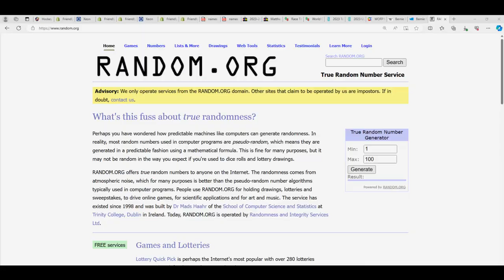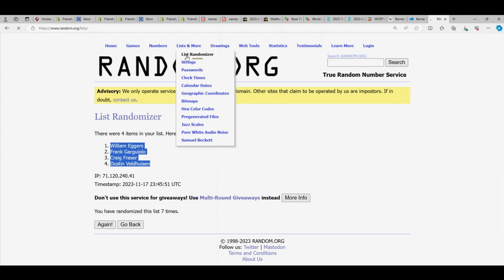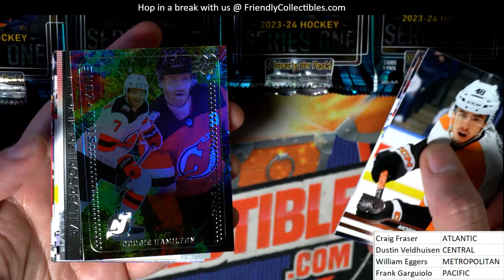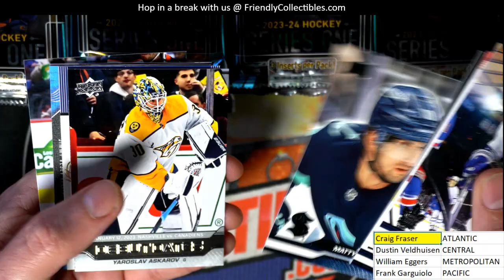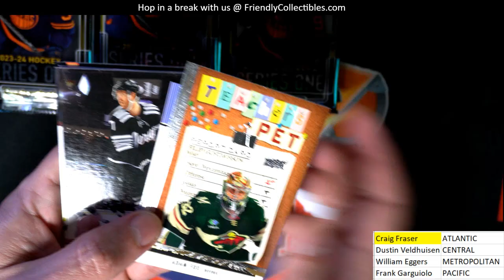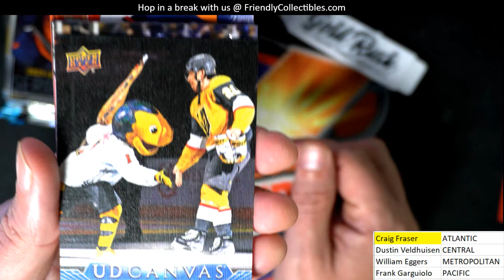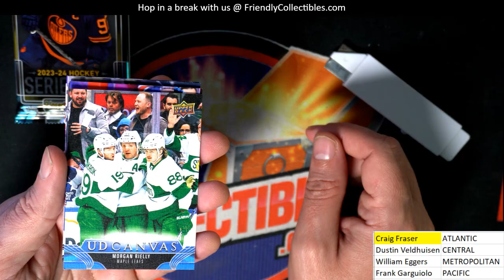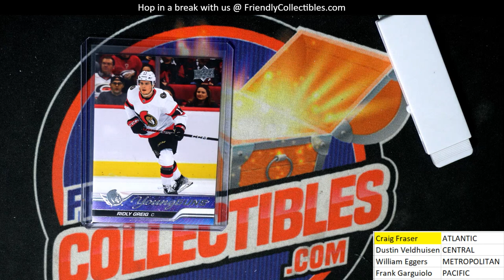202324 Upper Deck Series 1 Hockey Hobby ID 23UDSER1302